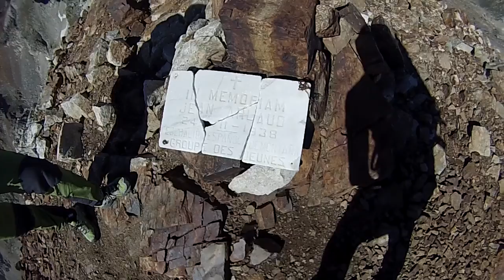GOURGS BLANCS JEAN ARLAUD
Ascensión realizada el 13 de Septiembre 2013. Trepada por la cara E del Jean Arlaud y bajada por la W del Gourgs Blancs.